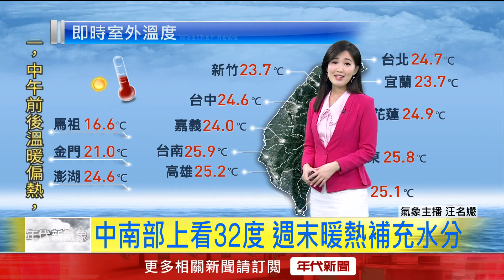年代氣象／北、東、山區留意午後局部雨 中南部暖熱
今（13）日在台灣西北方，有道鋒面會通過台灣，北部、東北部會有零星短暫雨，午後中南部山區、花東會有短暫陣雨或雷雨，因此今日天氣會變得不穩定，下午2時開始至晚上8時會有降雨的趨勢，出門時最好準備好雨具。氣溫方面今日北部和東部地區均在20多度以上，中南部氣溫最高上看32.6度，最好做好防曬和補充水分。

下載【年代電視】APP：
iOS平台：